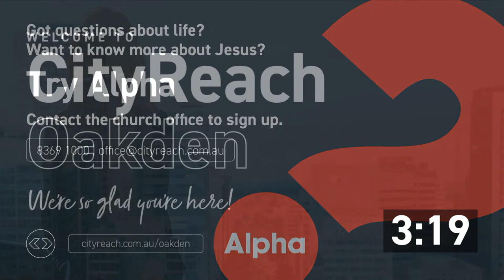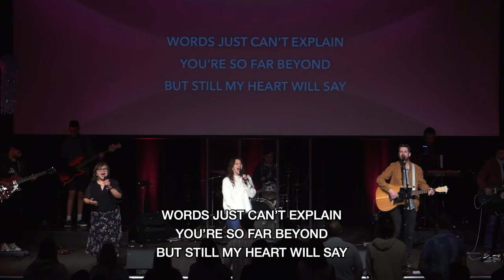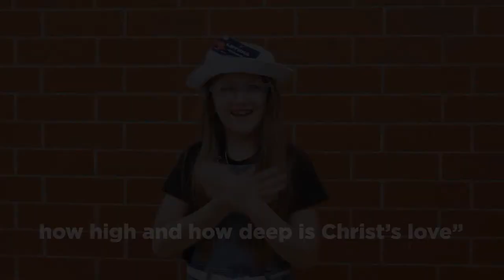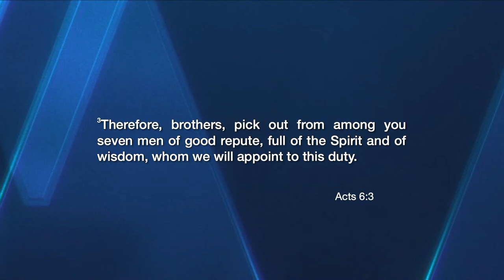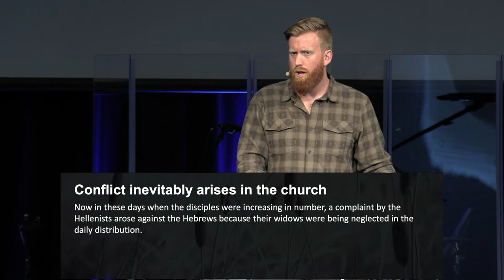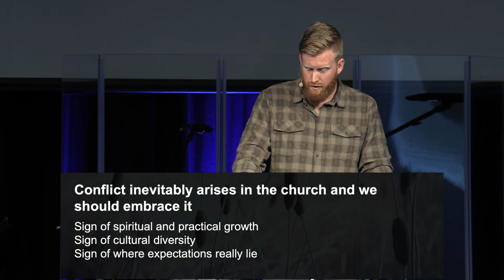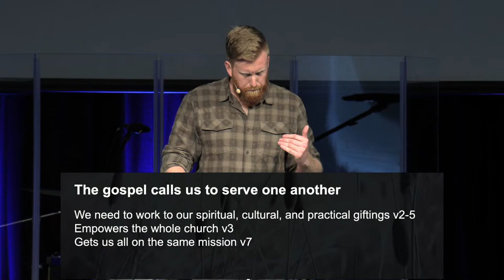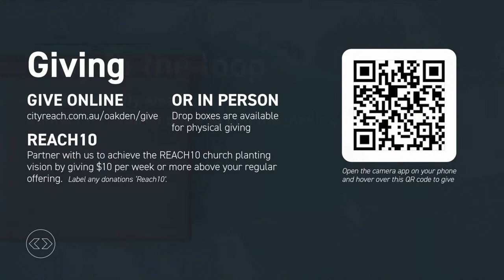Peter the Elder | Simon Peter: The Reed & The Rock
Week 15 of Simon Peter: The Reed & The Rock
Tony Watts
Acts 6